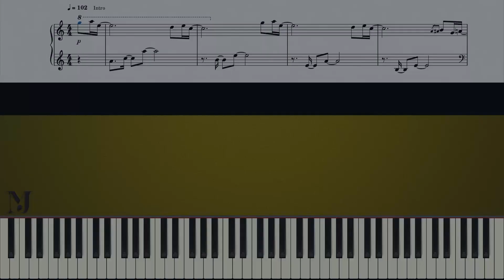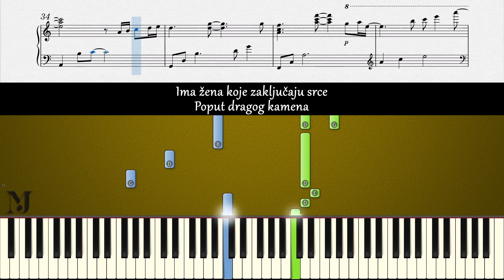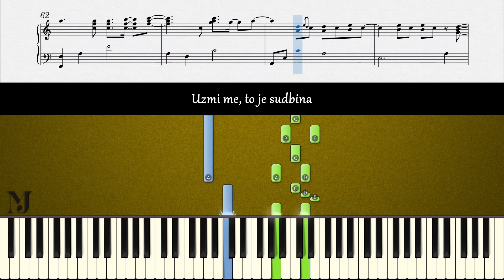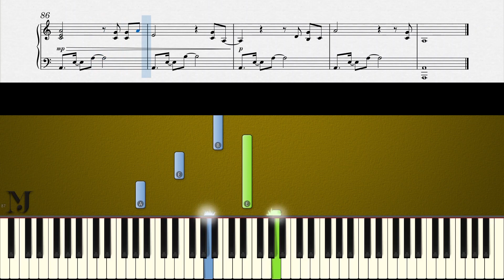AKO TRAZIS NEKOGA – Prljavo kazaliste | Piano Karaoke Cover & Tekst + NOTE za klavir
🎹 Ovaj „piano karaoke cover“ video sadrži note i tekst pjesme „AKO TRAZIS NEKOGA“ koju izvodi PRLJAVO KAZALISTE. Nadam se da će vam pomoći da naučite kako da svirate klavirsku pratnju za ovu pjesmu.

🎹 In this piano karaoke cover video, you can find the piano sheet music and lyrics for the “AKO TRAZIS NEKOGA” by “PRLJAVO KAZALISTE”. I hope this interactive tutorial will help you learn how to play piano accompaniment appropriately.

CREDITS

📝Lyrics: Jasenko Houra